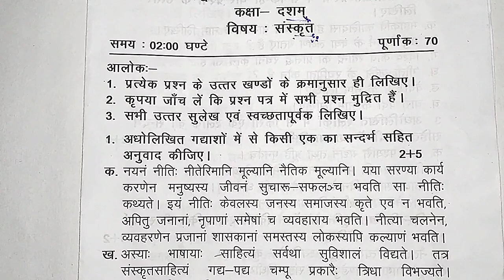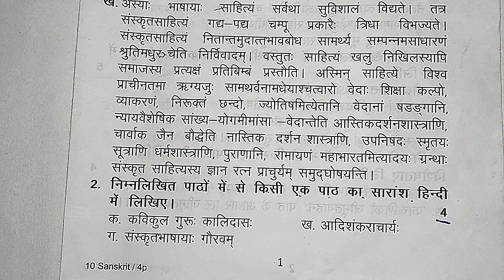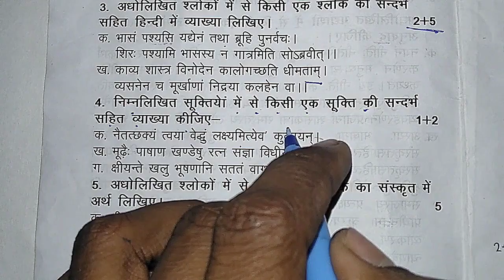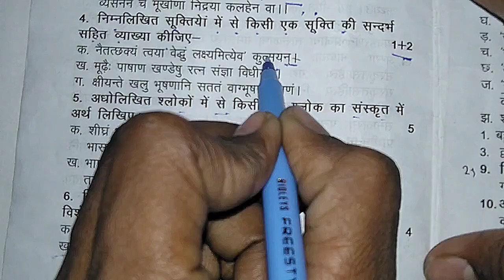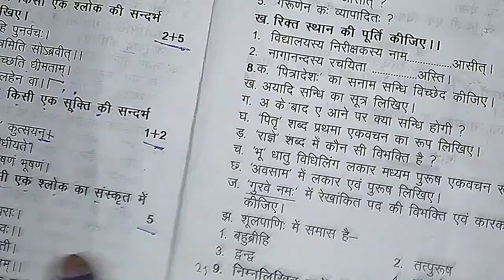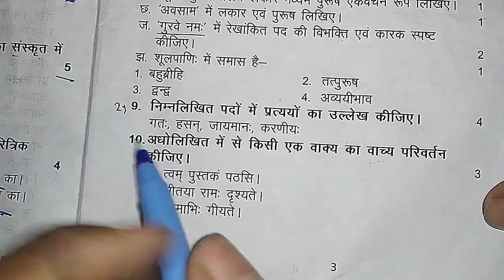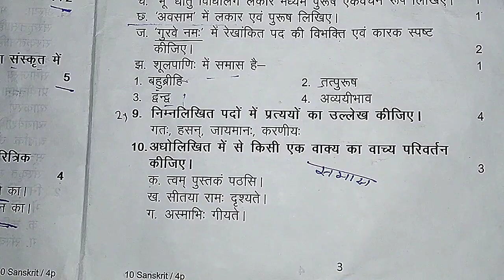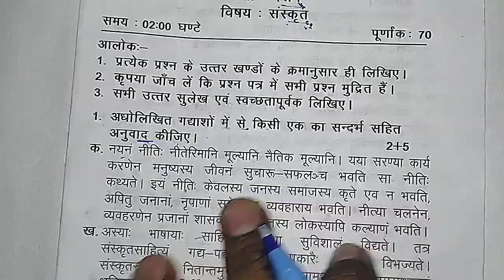up board class 10 sanskrit paper 2021 | by Ankur yadav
➖➖➖➖➖➖➖➖➖➖➖➖➖➖➖ नमस्कार दोस्तों इस वीडियो में मैं यू०पी० class 10th के संस्कृत के अर्धवार्षिक के पेपर का रिव्यु करूँगा तो इस वीडियो को पूरा जरूर देखना ➖➖➖➖➖➖➖➖➖➖➖➖➖➖➖

➖➖➖➖➖➖➖➖➖➖➖➖➖➖➖ ✔️टेंस से संबंधित सभी वीडियो Tense in hindi ➖➖➖➖➖➖➖➖➖➖➖➖➖➖➖ ✔️फेसबुक से संबंधित सभी वीडियो ➖➖➖➖➖➖➖➖➖➖➖➖➖➖➖ ✔️Whatsapp से संबंधित सभी वीडियो ➖➖➖➖➖➖➖➖➖➖➖➖➖➖➖ ✔️PUBG MOBILE LITE से संबंधित सभी वीडियो ➖➖➖➖➖➖➖➖➖➖➖➖➖➖➖ ✔️संस्कृत अनुवाद से संबंधित सभी वीडियो ➖➖➖➖➖➖➖➖➖➖➖➖➖➖➖ ✔️विद्युत धारा कक्षा 10 ➖➖➖➖➖➖➖➖➖➖➖➖➖➖➖ ✔️प्रकाश का परिवर्तन और अपवर्तन

प्रश्न_100%_आएगा

upboardclass10thsanskrit modelpaper